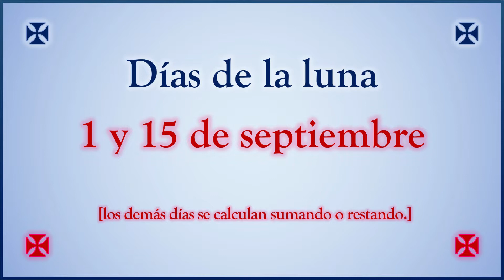Septiembre - Días de la luna 1 y 15